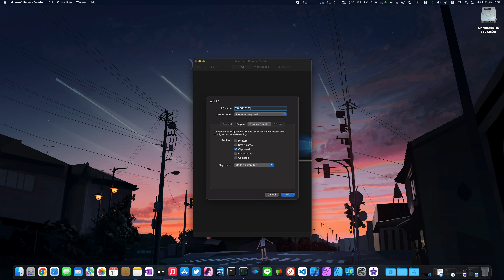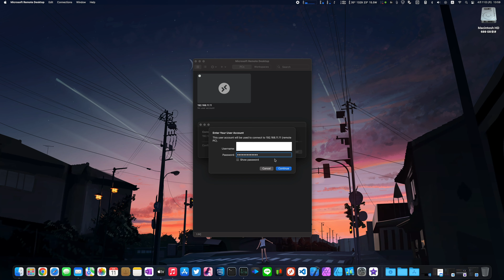Apple Silicon MacからリモートでWindows PCのエロゲをやる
Windows PCを既に所持している前提です。接続の際のユーザー名とパスワードはMicrosoftアカウント（またはローカルアカウント）のアカウント名/メールアドレスとパスワードを使用します。
リモート作業の前にWindows PCはルーターの設定でローカルIPアドレスを固定しておくとよいです。